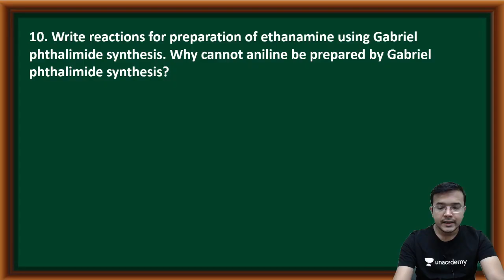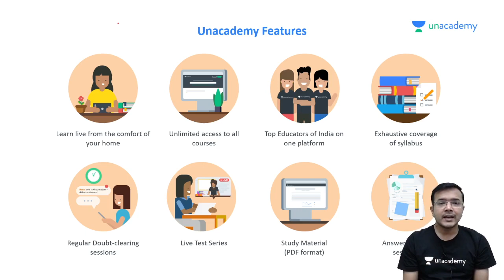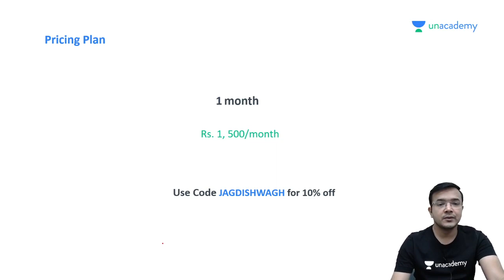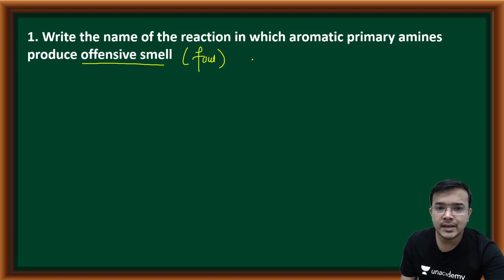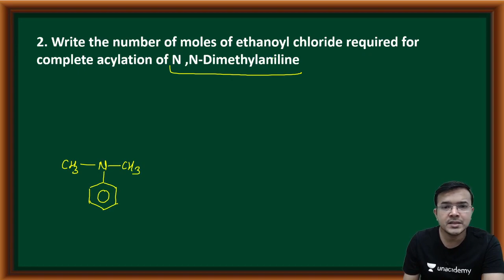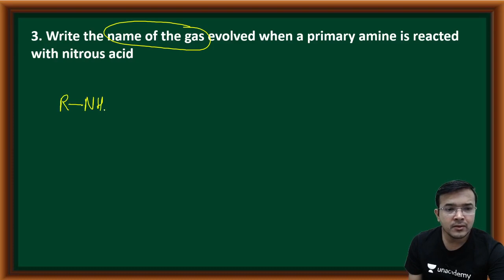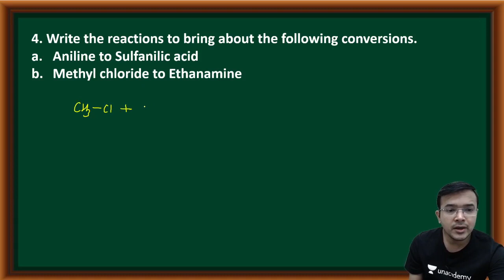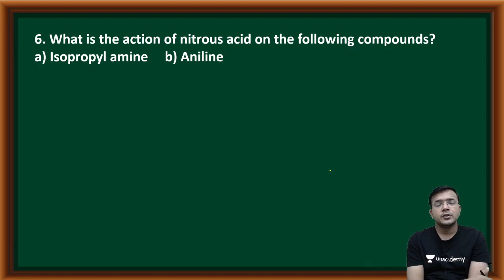Question Bank - Amines -1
In this video i am going to solve board question bank. only reaction i will solve.

Invitation Code to attend free classes on Unacademy use code “JAGDISHWAGH”

⭕ *Chemistry Class-12th Numericals only.*
⭕ *Chapter- All Chapters*
👍🏻 *All Class Lectures are now free* 🤜🏻🤛🏻

⭕ *Chemistry Class-12th*
⭕ *Chapter- Biomolecules*

⭕ *Chemistry Class-12th*
⭕ *Chapter- Electrochemistry*